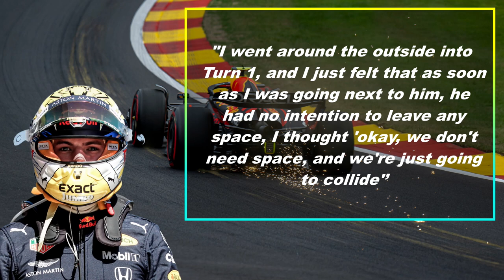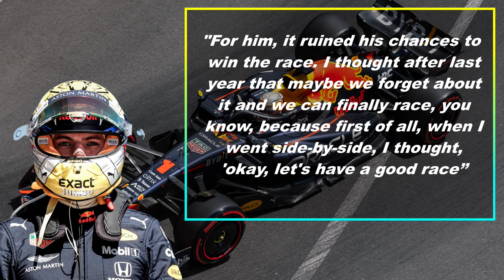Verstappen just REVEALED TRUTH about refusing Perez team-order and Hamilton crash!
In this video, Formula 1 driver Max Verstappen has revealed the truth about why he refused to obey team orders to let Perez past in the Brazilian Grand Prix and he has also spoken out regarding the crash between himself and Hamilton.

Verstappen was ordered by his team to let Perez past, but he refused, due to a reason in the past which will be revealed in todays video. This video is a must-watch if you want to know the true story behind the dramatic Brazilian Grand Prix and the Max Verstappen team order refusal!

Welcome to F1 Rewind.  Here you will be kept up to date with everything going on in the world of Formula 1.  From F1 news and F1 reactions to F1 drivers and F1 recaps.  F1 Rewind has got you covered.

• Section 107 of the U.S. Copyright Act states: "Notwithstanding the provisions of sections 106 and 106A, the fair use of a copyrighted work, including such use by reproduction in copies or phonorecords or by any other means specified by that section, for purposes such as criticism,
 comment, news reporting, teaching (including multiple copies for classroom use), scholarship, or research, is not an infringement of copyright."